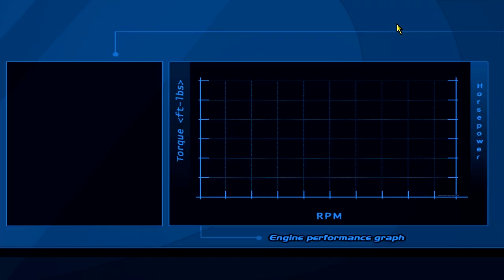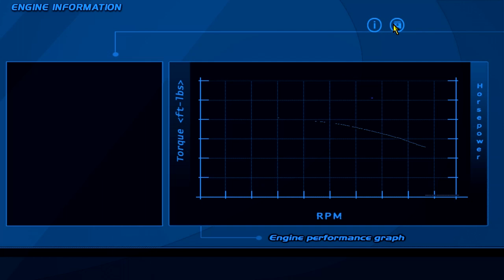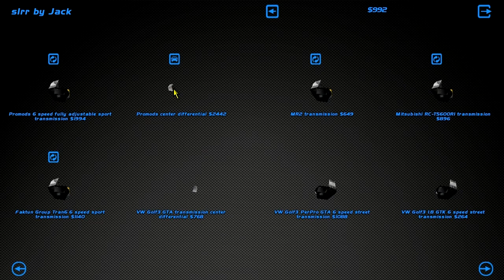Drifting on a Budget - SLRR - EP1 - FIRST CAR, MX5 MIATA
► NEW SERIES! A thing I wanted to start for a while now. Budget drifting in street legal racing redline. So it begins we start with 11k USD and get our hands on a very mismanaged mazda Miata Mx5

►STEAM GROUP IS LIVE, JOIN UP!